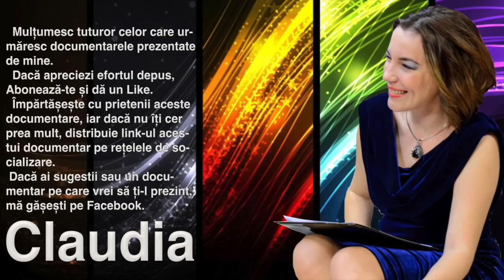Descoperire Socanta In Rusia * Trupul Unei Femei Gasit Nealterat Dupa 800 De Milioane De Ani